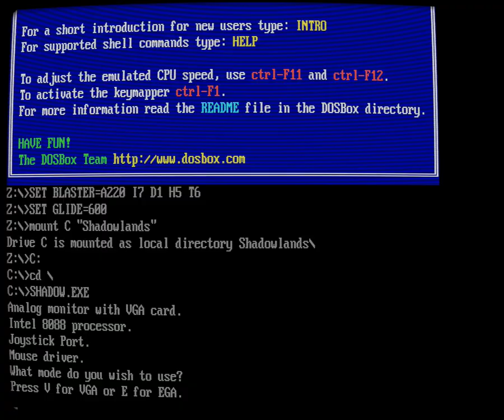Shadowlands (PC) - Menu music theme